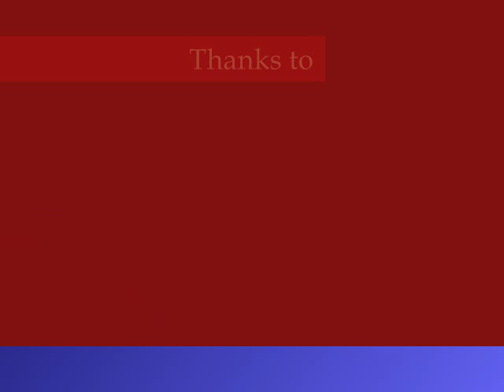Why Do We Wait? - Carl Dennis / Gerard Ingram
Carl Dennis performs original composition, "Why Do We Wait?" to bring attention to the crisis in Haiti and across the world. Written, produced and performed by Carl Dennis at Blue Wolf Recording Studio in Baton Rouge, La., music by Gerard Ingram (Soft Notes Music - BMI).
(Haiti images captured from Google) Thanks to Donald Preston and Joe Parker.